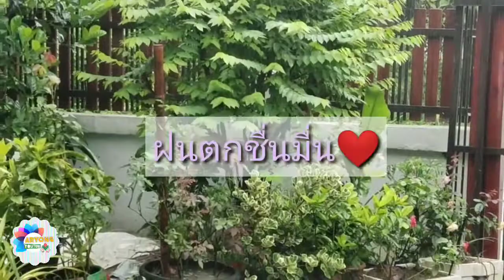บรรยากาศฝนตก 🌧️ทุกอย่างชื่นมื่น❤️🌿🌱🌹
สวัสดีค่ะคุณผู้ชมทุกท่าน อาหยงมาถ่ายบรรยากาศฝนตก ขอบคุณจากใจจริงนะคะที่ทุกคนมาร่วมรับชม กดไลค์ กดติดตามและคอมเม้นท์